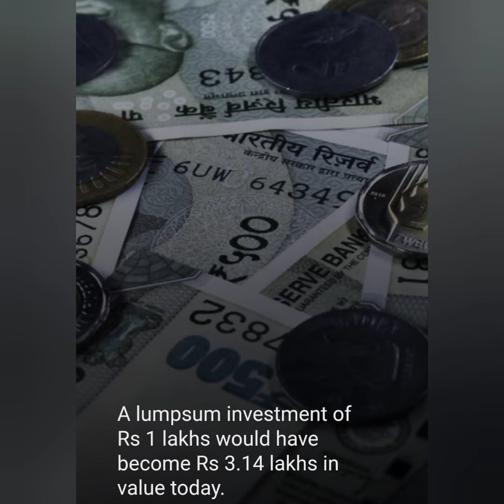1 lakh small cap fund stock turns 3.14 lakh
1 lakh small cap fund stock turns 3.16 lakh